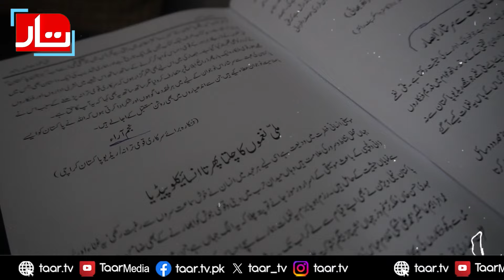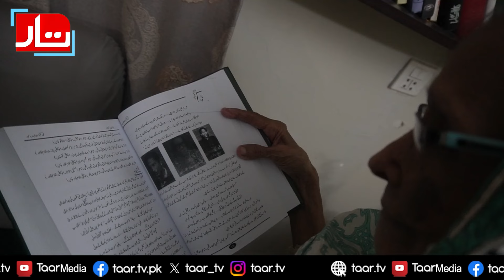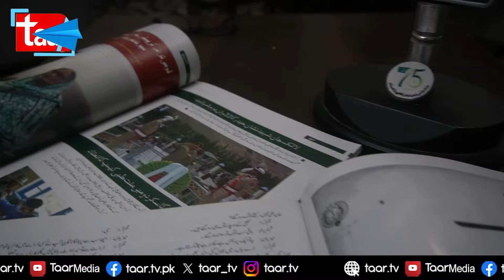Pakistan's National Anthem | Najam Ara Remembers Iconic Moment: Recording Pakistan's National Anthem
Renowned Pakistani singer Najam Ara recently shared her memories of recording Pakistan’s national anthem, a moment she regards as a significant milestone in her career and for the nation. Known for her soulful voice, Ara was among the selected few vocalists who contributed to the anthem's recording in the early days of Pakistan’s independence.

A Historic Moment in Music and Patriotism
Ara recalls the unique honor and emotion of the experience, describing the anthem recording as not only a career highlight but a pivotal moment for Pakistan’s identity. “It was more than just a song; it was the spirit of our country,” she said in a recent interview.

Contributing to Pakistan’s Legacy
With a long-standing career in music, Ara has been celebrated for her contributions to Pakistani music and culture. The anthem project, however, stands out in her memory as it captured the unity and aspirations of a young nation.

Cherishing the Legacy
Reflecting on the anthem's enduring impact, Ara expressed gratitude for being part of a piece that continues to inspire and evoke patriotism.